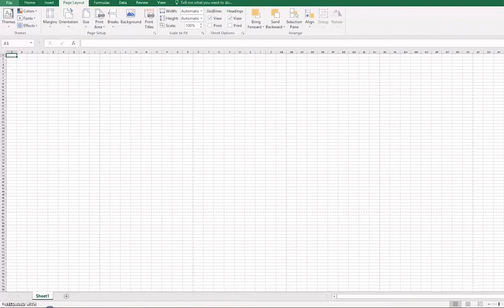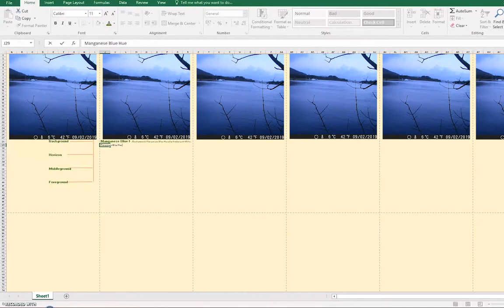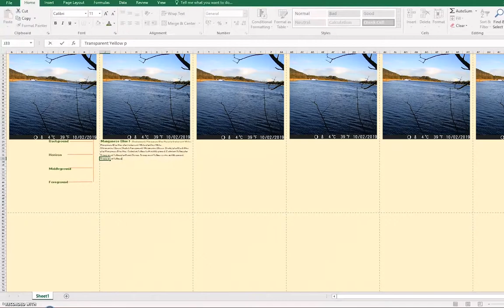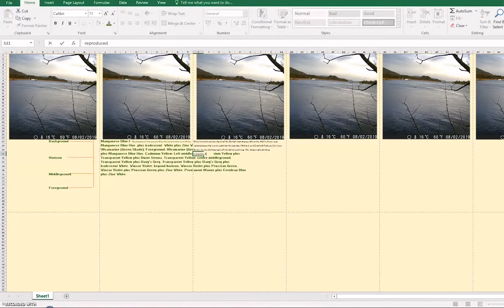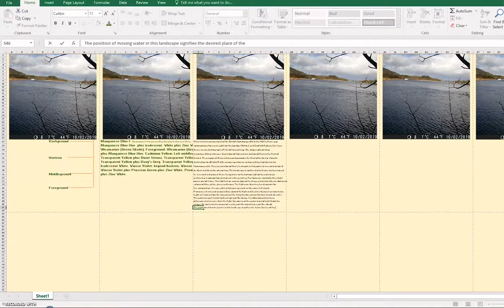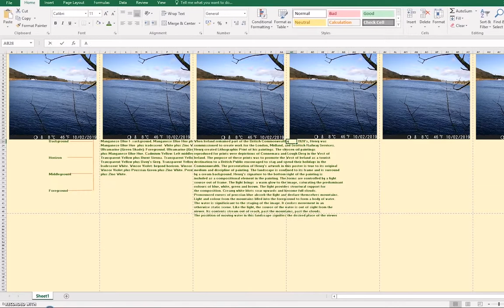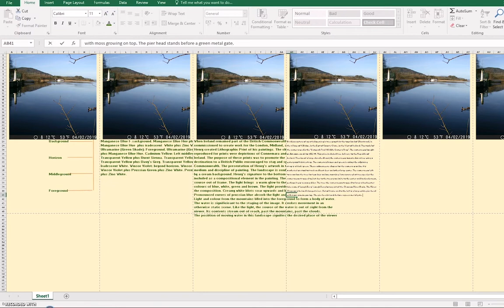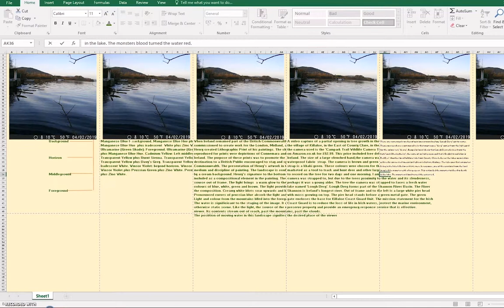The Best Way Project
Artist Statement: In the early twentieth century, the modernist painter Paul Henry depicted Lough Derg, a fresh water lake in the West of Ireland. In nineteen twenty- five, Henry’s scene of the lake and its surrounding countryside was mass produced as a holiday poster of Ireland by London Midland and Scottish Railway. The British Railway progressed Henry’s popular landscapes into a series titled, ‘The Best Way’. The posters substitute static and sublime images for the West of Ireland.
The aim of this digital work is to both emulate and dissect Henry’s manufactured image of Lough Derg. Microsoft Excel’s gridding program charts data gathered from a viewing point of the lake land. This data includes footage from a motion-trigger camera. In this edit, each ten second video clip signifies twenty minutes passing over a twelve-hour period on the site. The study is multifaceted. Text invites the viewer to examine possible painting techniques used by Henry in his depiction, local historical accounts of Lough Derg, and current uses of the land and lake.

Further Information: Aisling McNamara is a final year undergraduate student at the Limerick School of Art and Design. Here, she studies Sculpture and Combined Media. Aisling's current practice studies the Belfast-born painter Paul Henry (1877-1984), and his depiction of the West of Ireland landscape.